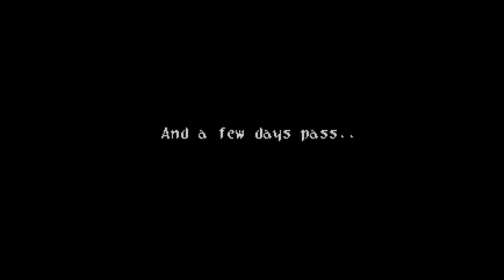Wild Arms- Episode 22- Mother has been VERY bad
Quill loads up to shoot down monsters in a slowly decaying world. Or something. Probably. I actually know almost nothing about this series. But it will mean a lot to a friend if I play it, so here we are!